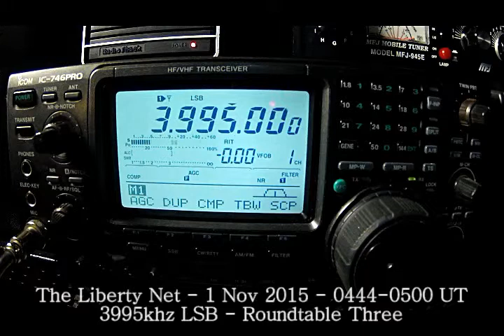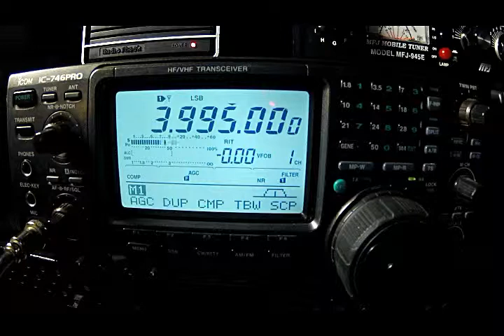The Liberty Net Roundtable Three 1/11/'15 0444 UT 3995khz LSB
The Liberty Net - 1 Nov 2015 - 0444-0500 UT - 3995khz LSB -Roundtable Three:
ISIS destroying ancient sites & killing, OR teenager has bubonic plague, GM recall, Euro refugee influx, guns sold out in Austria, EU wishes for a 2nd Amendment, American people are stoned-uninformed-and don't care, drought, drug abuse water contaminated with drugs.